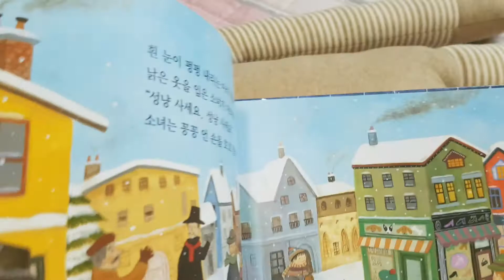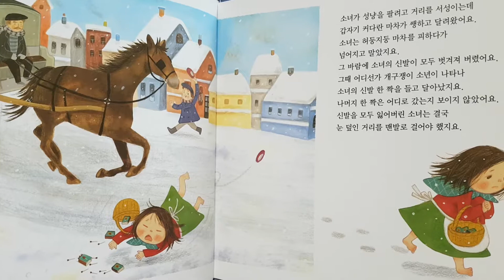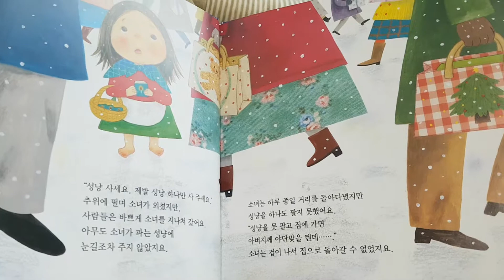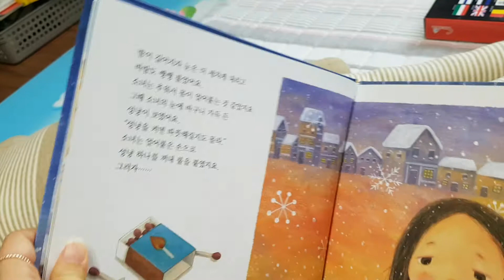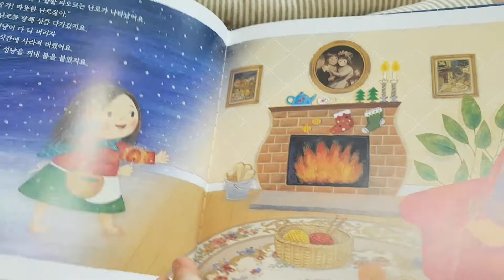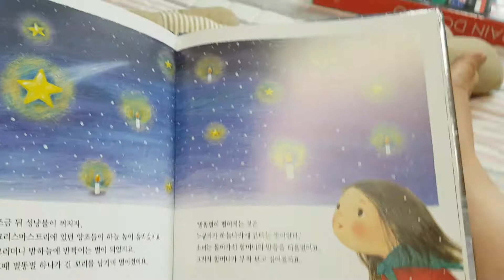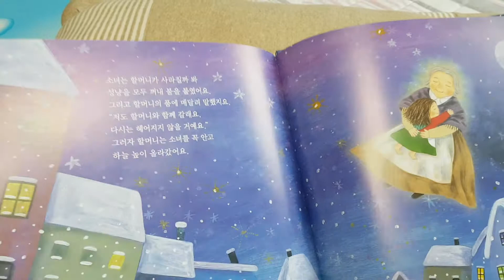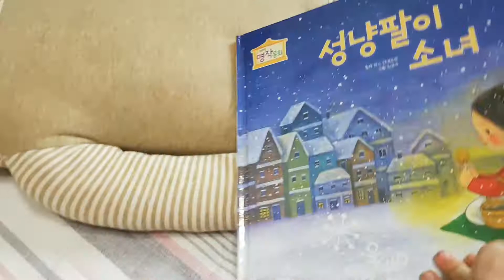[리틀빈 TV]~책읽어주는 귀여운 아기~Reading Korean books with a cutest Korean baby 프뢰벨 명작동화 성냥팔이 소녀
[리틀빈 TV]프뢰벨 명작동화 성냥팔이 소녀